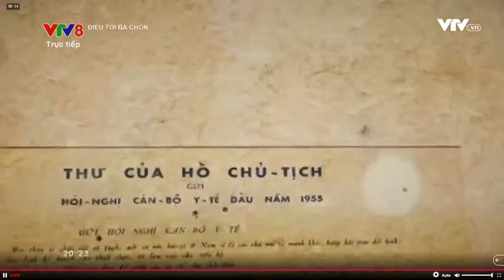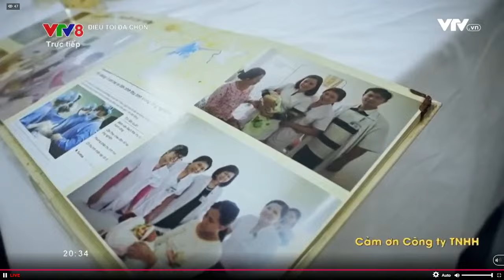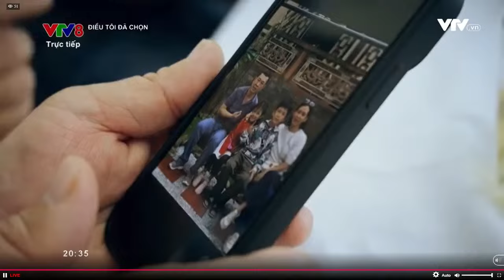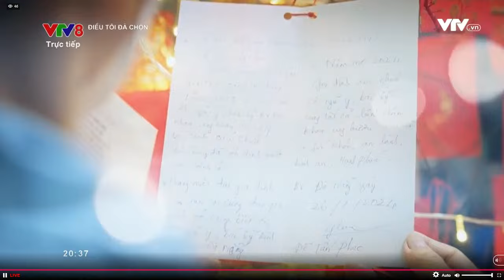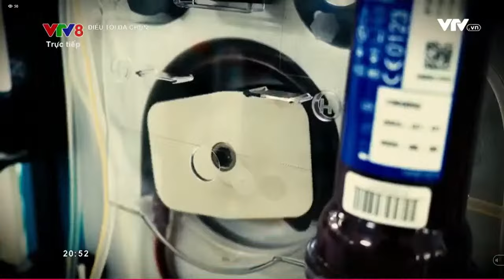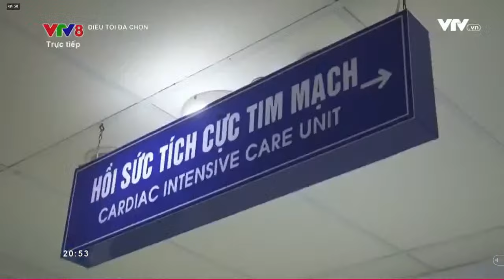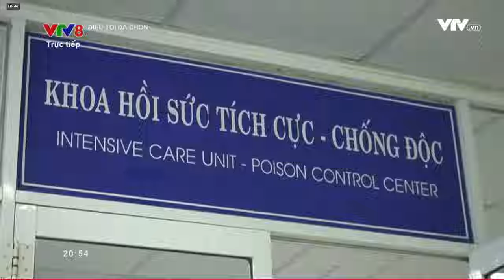💐Truyền hình trực tiếp Chương trình nghệ thuật “… điều Tôi đã chọn..."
Nhằm tri ân đội ngũ những người công tác trong ngành Y tế, 3 cơ quan báo chí là VTV8, VOV và TTXVN khu vực miền Trung phối hợp tổ chức Chương trình giao lưu nghệ thuật “… điều Tôi đã chọn..." vào lúc 20h05 ngày 24/02/2024. Chương trình được truyền hình trực tiếp trên kênh VTV8 và livestream trên các nền tảng số của VTV8 hoặc Mời quý khán giả đón xem.